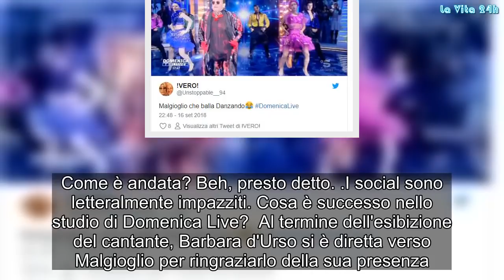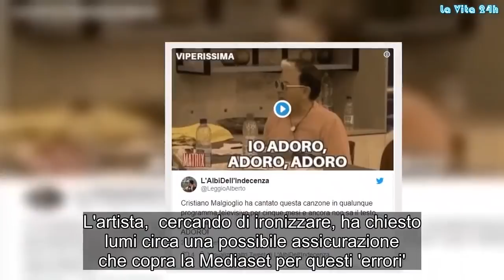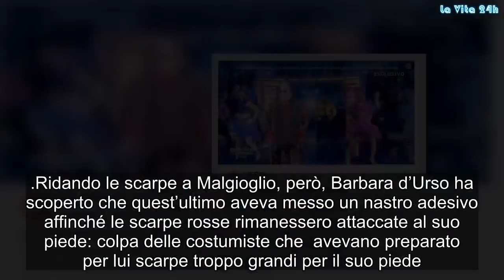“Sbam!”. Che figuraccia! Cristiano Malgioglio e Barbara d’Urso versione ‘Paperissima’ a Domenica Liv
È tornata Domenica Live e conseguentemente la 'bibbia' del trash prende nuovamente forma. Sì, perché il contenitore Mediaset condotto da Barbara d'Urso è annualmente fonte di ispirazione. Basi utili per video meme che spopolano da anni sui social network. Per questa prima puntata ospite di Carmelita anche l'ex gieffino Cristiano Malgioglio: l'artista è stato invitato per cantare il suo brano estivo Danzando Danzando. Attorniato da un corpo di ballo, il cantante ha indossato un paio di scarpe rosse col tacco per la performance che ha colorato e movimentato la puntata subito dopo il talk delle 17, slot storico del contenitore domenicale di Canale 5. Come è andata? Beh, presto detto...
I social sono letteralmente impazziti. Cosa è successo nello studio di Domenica Live?  Al termine dell'esibizione del cantante, Barbara d'Urso si è diretta verso Malgioglio per ringraziarlo della sua presenza. I due si sono riposizionati al centro dello studio per riguadagnare il centro della scena, ma indietreggiando di due/tre passi, i tacchi indossati da Malgioglio hanno combinato un grosso danno: al cantante è sfuggita una scarpa e, cadendo rovinosamente, ha trascinato anche la conduttrice che crolla insieme a lui.
"Mi hai rovinato la carriera, cosa combini?!" ha urlato ironicamente Cristiano Malgioglio. L'artista,  cercando di ironizzare, ha chiesto lumi circa una possibile assicurazione che copra la Mediaset per questi 'errori'. Sì, perché l'ex gieffino ha detto che gli faceva male il tallone. Carmelita ha fatto finta di non sentirlo e, anzi, lo ha obbligato ad alzarsi insieme a lei, a rimettersi le scarpe per danzare ancora insieme prima del prossimo ospite.
Ridando le scarpe a Malgioglio, però, Barbara d’Urso ha scoperto che quest’ultimo aveva messo un nastro adesivo affinché le scarpe rosse rimanessero attaccate al suo piede: colpa delle costumiste che avevano preparato per lui scarpe troppo grandi per il suo piede. Gossip, # LaVita24h,